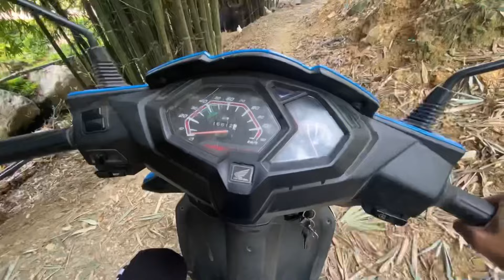OMG😱 || Behind The Scene || SEPPA RAPPERS🔥|| Juna Lochung Vlog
OGM 😱 || Behind The Scene || SEPPA RAPPERS🔥|| Juna Lochung Vlog

Full video👇🔥

Guys plz visit to my
 //First Vlogs video //👇

INSTAGRAM.👇 Chaho to follow ker saktae
Name÷ @Juna Lochung Official

 Do follow plz 🙏🥺
Name= @juna Lochung Vlog

           to milte hai next vlog main
    ✨tb tk kely bye bye & take care